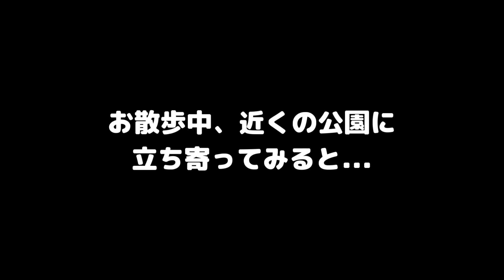人間にイジメられていた野良猫を救いたい。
「ぎっくり腰予防には適度な運動を！」という話を聞いたので
最近、夜ごはんを食べてからパパと一緒にお散歩をしています💪
お散歩コースの最終地点として町内の公園を設定したのですが、
その公園で茶トラの猫ちゃんに遭遇しました。

人慣れしている猫ちゃんだったので最初は飼い猫ちゃんかなと思ったのですが、
ご近所さんへの聞き込み調査によると野良猫ちゃんだということが判明。
ずっとこの公園付近にいるようです...

こんなに可愛い猫ちゃんに会ったらすぐにでもごはんをあげて
お友達になりたいところだったのですが、
無責任な行動はできないので最初は泣く泣く我慢しました。

ところが、毎日会っているうちに最悪な現場を目撃してしまい、
助けてあげたい！この子を救いたい！という気持ちになりました。

この子は何も悪いことをしていないのに
ただ公園でゆっくりしていただけなのに
何で酷いことをされないといけないんだろうと
すごく胸が痛くなってやるせない思いでいっぱいでした😭

世の中には困っている猫ちゃんはたくさんいると思いますが、
私の手が届く範囲で私にできることは
まず目の前にいるこの子を助けることかなと思ったので
今回、保護することを決意しました。

【にゃんかつのSNS】
⭐サブチャンネル「ゆるーいにゃんかつ」

プレゼントの送り先はこちら↓
〒150-0002
株式会社BitStar にゃんかつ 宛